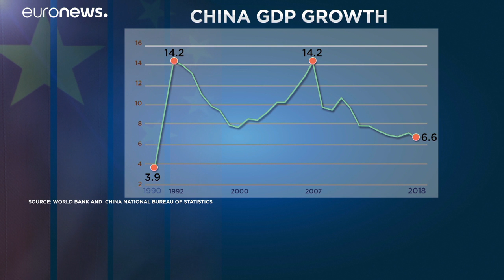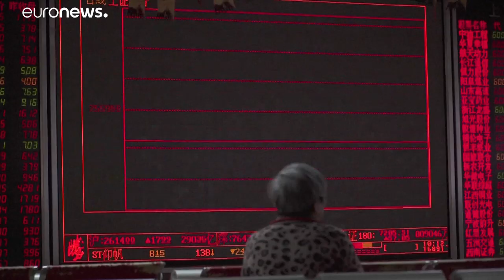Κίνα: Επιβράδυνση του ρυθμού ανάπτυξης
Ανησυχία από τις επιδόσεις της κινεζικής οικονομίας…